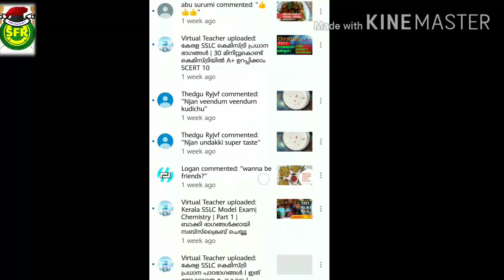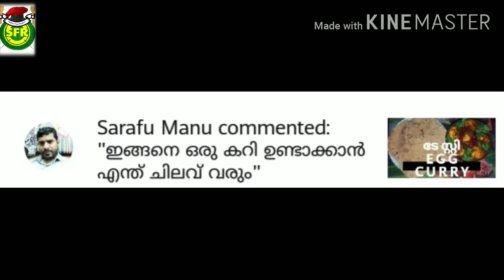സേമിയ￰ നൂഡിൽസ് ആക്കിയിട്ട് ചിക്കൻ നൂഡിൽസ് ഉണ്ടാക്കിയാലോ|semiya chicken noodles